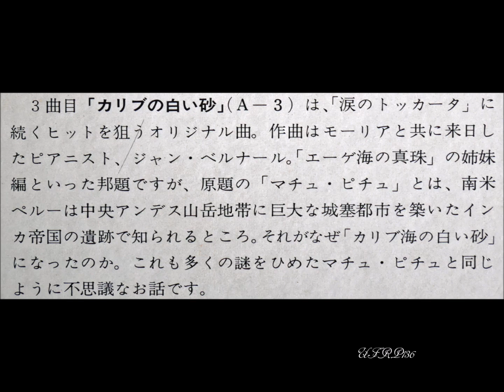Paul Mauriat – MACHU-PICCHU カリブの白い砂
※1974年アルバム「ポール・モーリア　愛は夢の中に～カリブの白い砂」
※1974 Album 「I WON’T LAST A DAY WITHOUT YOU / PAUL MAURIAT」